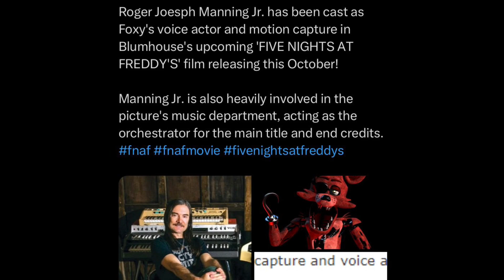The Five Nights at Freddy’s Movie Has Finally Gotten a Release Date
We’re finally here, a FNaF movie release date! This year, we will all finally see the Five Nights at Freddy’s Movie!